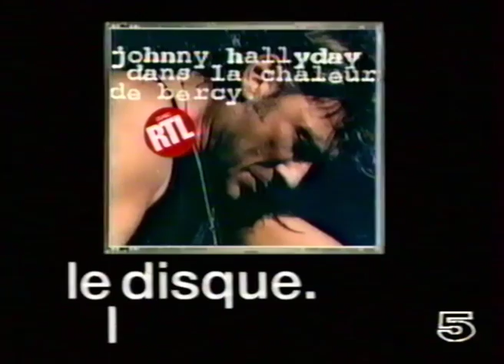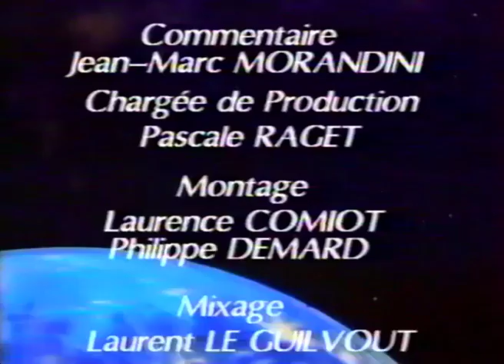Extrait du journal de "La Cinq", édition spéciale Guerre du Golfe [Enregistrement VHS]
Journal de 20h de La Cinq présenté par Guillaume Durand, du 19 janvier 1991 (à vérifier).
Avec quelques pages de publicités, le flash Info "Minuit pile", puis la météo.

Bon visionnage !